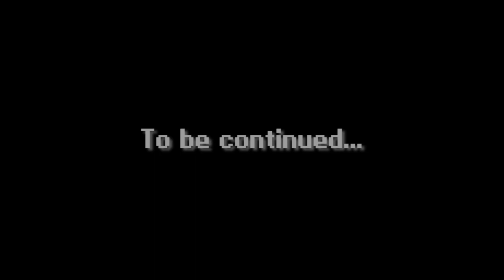9DKP Micro Animation Chapter 10: Second Chance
The Duo edge closer to the mausoleum but with every step, it's almost as though something else was always on their tails.

Credits

Director
 Zeller Shinn

Assistant Director
 Erick Scarecrow

Producer
Shirley Medina
Bernadette Gochioco
Erick Scarecrow
Esc-Toy Ltd

Production & Planning
Esc-Toy Ltd

Created by
Erick Scarecrow

Story
 Erick Scarecrow

Story Editor
Spencer Reeve
Erick Scarecrow

Producer
 Erick Scarecrow
 Shirley Medina
 Bernadette Gochioco

Art Director
 Zeller Shinn
 Erick Scarecrow
 Bernadette Gochioco

Animators
 Brooke Kingsbury
 Milo Moore
 Zeller Shinn
 Bernadette Gochioco

Character Designers
 Bernadette Gochioco
 Hato Moa
 Milo Moore
 Zeller Shinn
 Yajima
 Erick Scarecrow

Background Artists
 Brooke Kingsbury
 Perla Martinez
 Milo Moore
 Manuel Samson

Voices
 Bernadette Gochioco
 Brooke Kingsbury
 Erick Scarecrow
 Zeller Shinn
 Yoolee Song
 Jeen Wolfe

Video Editor
 Zeller Shinn

Audio Mixing
 Bernadette Gochioco

Legal
Innes Smolansky
S & G

Accounting
Dwayne Dowden C.P.A

Erick Chatel Sr.
Juan Medina
Stephen Castro